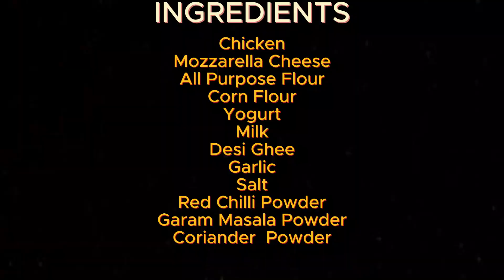Mini Chicken Cheese Chatkhara Riyaan Recipe in Mini Kitchen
Riyaan Ne Bnai Mini Cheese Chicken Chatkhara Recipe Mini Kitchen Main.
Welcome to Mini Kitchen
Mini Kitchen Food Channel is a digital platform that offers a unique and entertaining perspective on cooking. As the name suggests, the channel presents miniature versions of popular dishes, showcasing the entire process of cooking and preparing tiny food in a miniature kitchen.
One of the benefits of Mini Kitchen Food Channel is that it appeals to a wide range of audiences. Cooking enthusiasts can enjoy watching the chefs' creativity and skill in preparing miniature dishes, while children can learn about food and cooking in a fun and engaging way. The channel is also perfect for anyone looking for creative and entertaining content to watch. Mini Kitchen Food Channel is the perfect destination for you.

❤️ Hope you enjoy my Mini Cooking videos ^^

Mini Kitchen